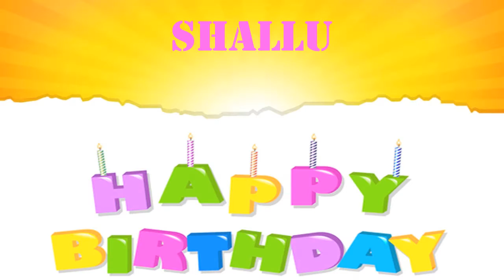Shallu wishes Mensajes